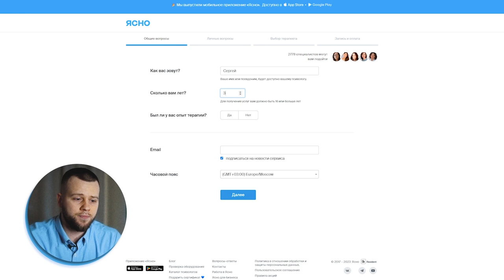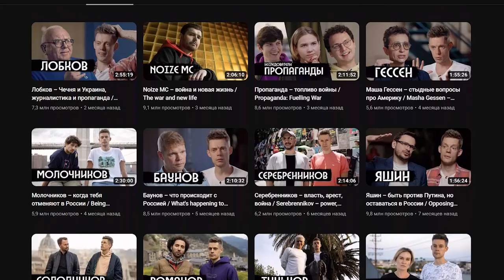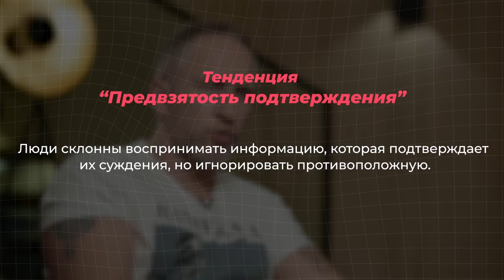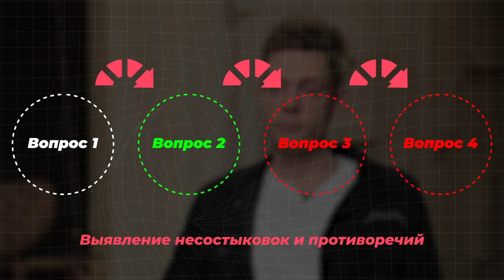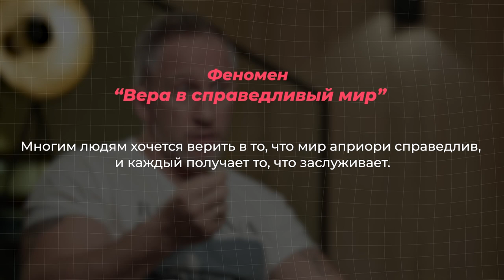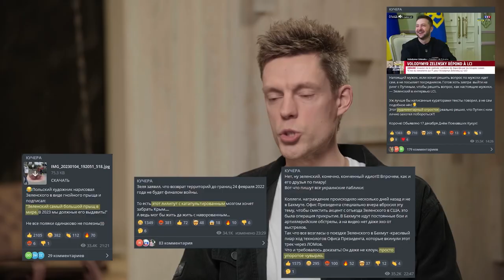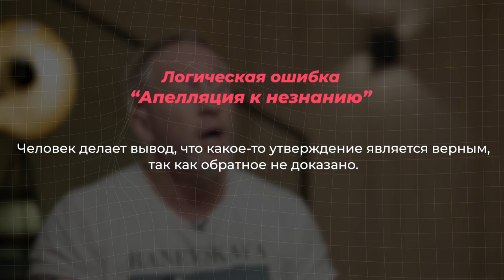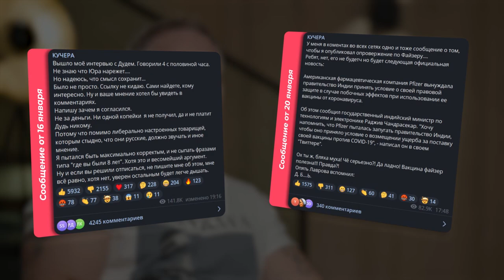Анализ интервью Кучера-Дудь - что мы упускаем при просмотре?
Рекламный маркер: 5UGfMyLz

В интервью Юрия Дудя с Оскаром Кучерой мы наблюдаем столкновение двух точек зрения, настоящий конфликт мнений. Мы рассмотрим сам процесс коммуникации и посмотрим, какие коммуникативные приемы используют участники беседы, чтобы убедить друг друга, где им удается достигнуть своих целей, а где они терпят неудачи, какую они применяют аргументацию и убедительна ли она, и, самое главное, насколько успешно участники диалога доносят информацию.

00:00 - Вступление
01:25 - Интеграция
03:24 - Начало интервью. Структура и анализ участников беседы
11:10 - Как Дудь выявляет противоречия гостя
15:39 - Как защищается Кучера
17:31 - Аргументация и логические ошибки
23:49 - Завершение интервью, к чему его участники приходят?
28:28 - Итоги, выводы